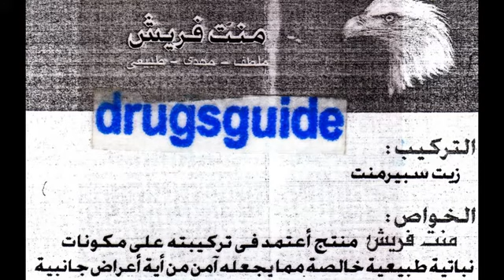منت فريش Ment Fresh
تهدئة وتلطيف العضلات